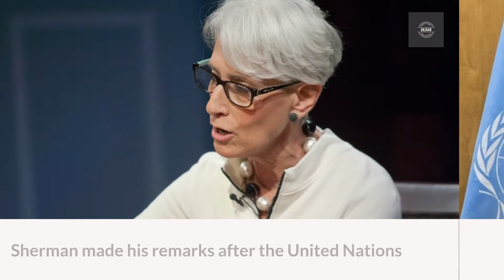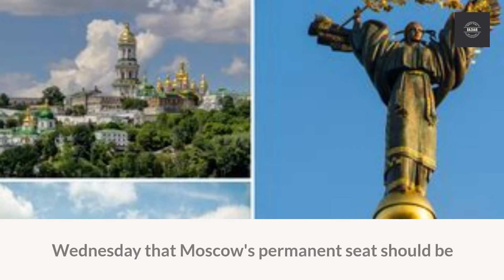USA: end Moscow’s status as permanent Security Council member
The US State Department may seek to remove Russia from its permanent place on the UN Security Council, upsetting the international body's power balance in the wake of the war in Ukraine.

Deputy Secretary of State Wendy Sherman told US senators on Wednesday that the US is "investigating the potential" of ousting Russia as one of the five permanent Security Council members.

There has been no decision on whether to try to attain such a result, which would very certainly necessitate modifications to the UN Charter.

Sherman made his remarks after the United Nations General Assembly unanimously condemned Russia for its invasion of Ukraine last week and demanded that Moscow withdraw its forces from the former Soviet republic immediately.

After a failed vote last Friday in the Security Council, where Russia used its veto power as a permanent member to prevent the resolution, the censure was given in the form of a non-binding resolution.

Since the invasion of Ukraine, talk of depriving Russia of its UN status has grown. Some US congressmen have proposed Russia's expulsion from the UN Security Council.

Ukraine's government has frequently pushed the United Nations to reconsider Russia's Security Council membership.

Dmytro Kuleba, Kiev's foreign minister, said on Wednesday that Moscow's permanent seat should be subjected to "thorough and unbiased" legal scrutiny.

"When the research is finished, it will be clear that Russia's presence in the UN Security Council is unlawful, ", he stated.

The UK administration, like the US, is allegedly open to Russia's UN standing being downgraded.

On Tuesday, a spokeswoman for UK Prime Minister Boris Johnson said, "I believe it's something we want to explore with the UN, definitely."

"What is correct to say is that we want to see Russia diplomatically isolated, and we will consider all methods to achieve that,", he added.

Sergey Lavrov, Russia's foreign minister, dismissed the idea of depriving Russia of its permanent Security Council position.

In an interview with Al Jazeera on Wednesday, Moscow's senior ambassador claimed, "There is no mechanism."

Do not attempt to explain anything to the British officials. Everyone has long been aware of their complete incompetence.

When the United Nations was founded in 1945, the Soviet Union was appointed as one of the five permanent members of the council.

When the Soviet Union fell apart in 1991, Russia acquired that position.

Ukrainian officials have stated that because the Soviet Union was granted permanent council membership under the UN charter, Russia's claim to the seat might be contested.